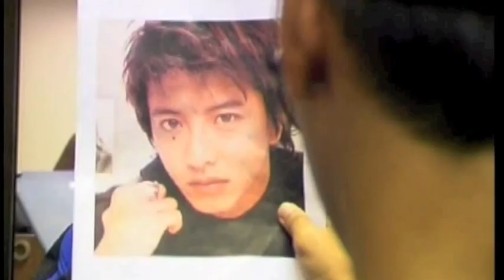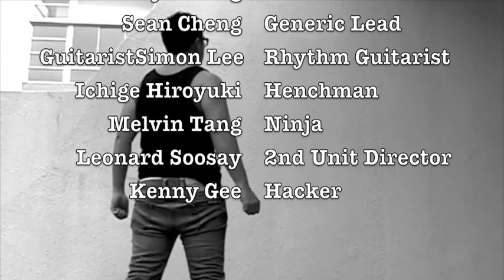Bang's Showreel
This is my showreel of some highlights of my career as a performer from the last 5 years. Enjoy